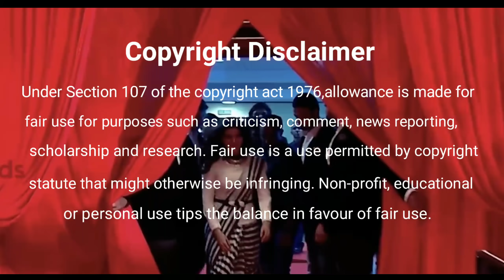क्या Family Man 2 में काम करना भारी पड़ा ? Samantha Biography Family Filmography Movies Fact Divorce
South Actress Samantha Ruth Prabhu has been in news from several days due to divorce with Naga chaitanya, here we will talk about Samantha Ruth Prabhu's life journey, the topics that will be covered in this video are given below-